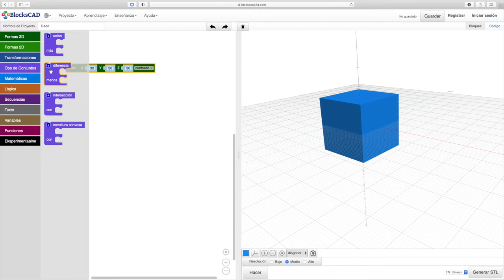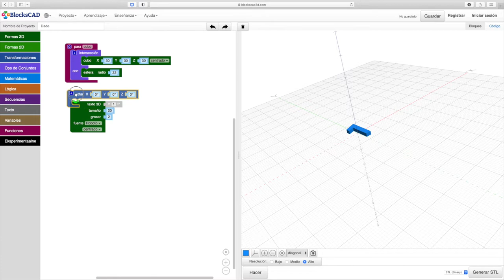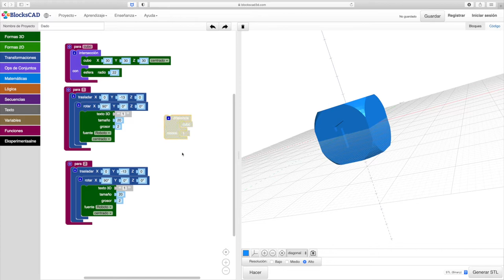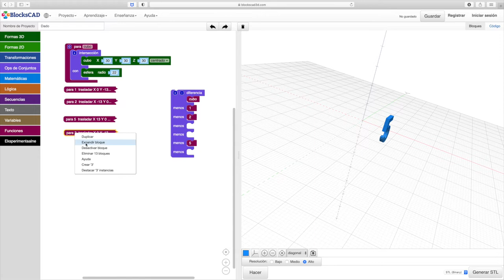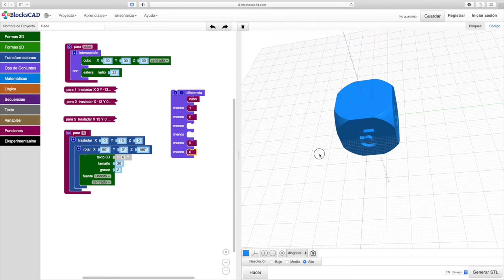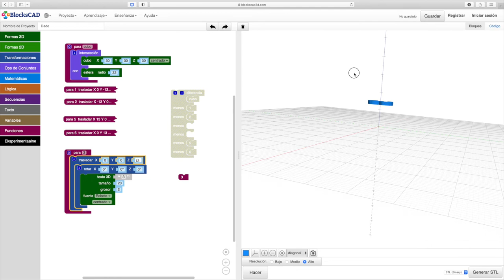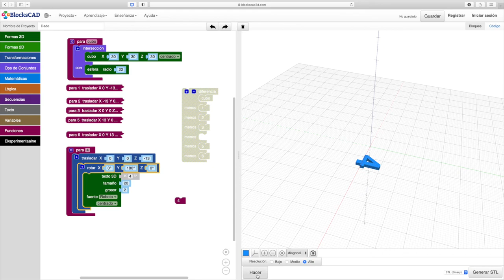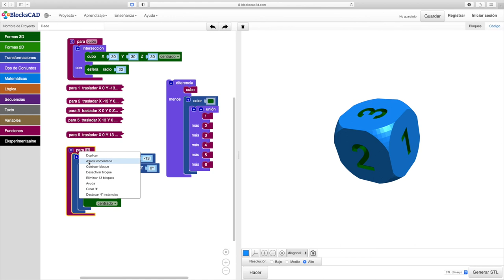Práctica BlocksCAD Dado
Una de las múltiples formas de diseñar un dado mediante la programación por bloques